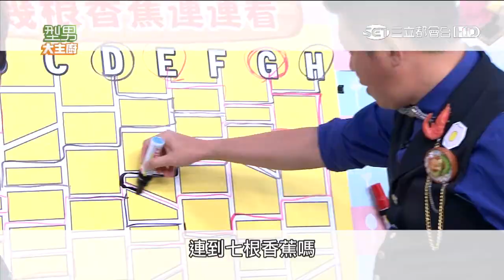【型男大主廚】香蕉領袖KID來踢館 20150915【完整版】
【型男大主廚】香蕉領袖連連看 20150915
來賓：KID、唐從聖、范瑞君